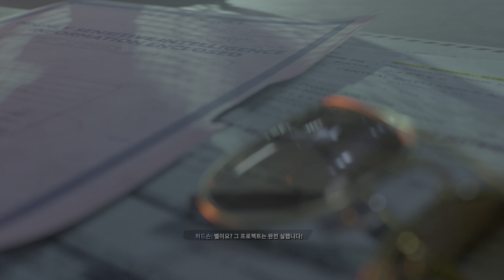콜 오브 듀티 : 블랙 옵스 콜드 워 싱글플레이 14 - 정면돌파 (4K)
심문, 정면돌파,  정체성 위기 3개의 미션을 합쳐서 올렸습니다.
심문이랑 정체성 위기는 플레이타임이 워낙 짧아서 그냥 합쳐버림.